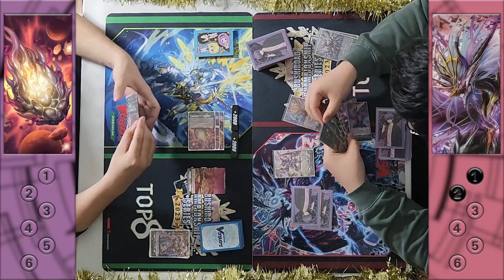WORLD ENDING POWER!! | Griphogila vs Drajeweled Ignis | Cardfight!! Vanguard Standard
We're finally at our last game of round 1! This time we have a dark states showdown! Petraz has harnessed the power of Griphogila Vartex and is using it against Seiso and his newly upgraded Drajeweled Ignis! Which deck will prove to use the power of Dark States to its full extent!?